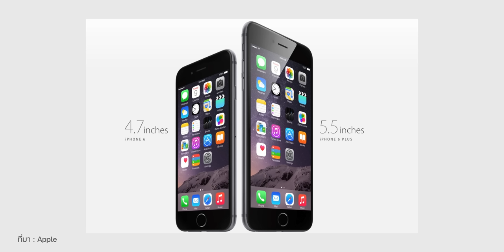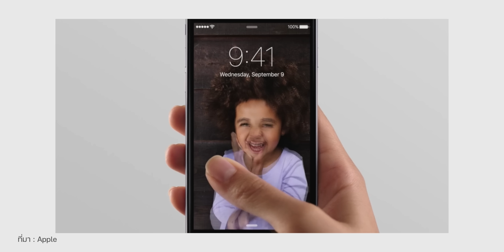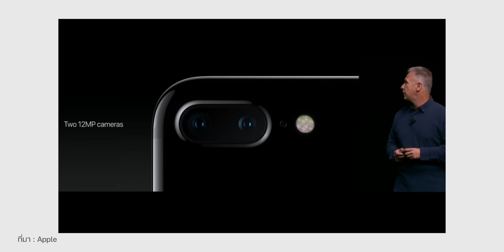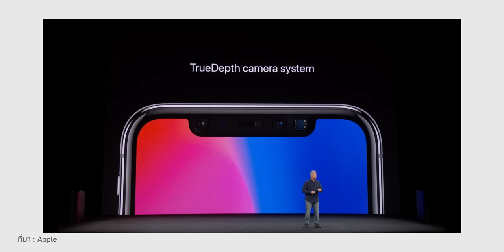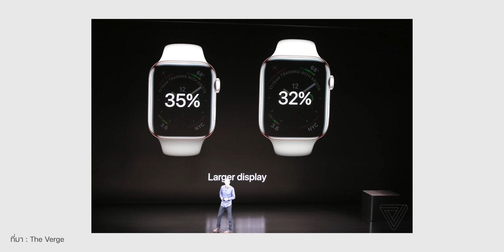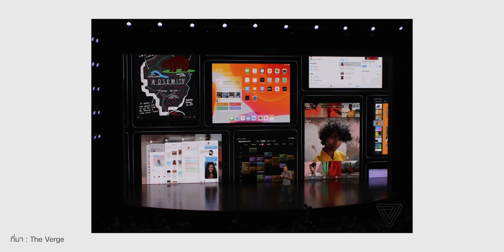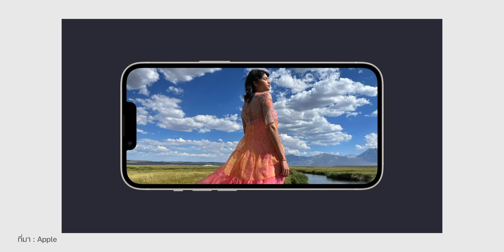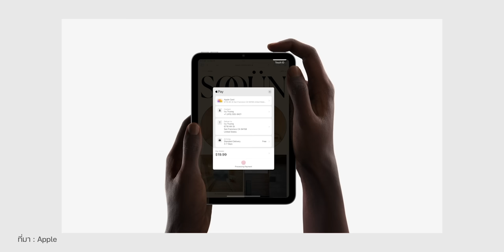ย้อนชม 8 ปี! งานเดือน ก.ย. เปิดตัว iPhone, สินค้าใหม่อะไรบ้าง (2014-2021) | iMoD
Apple ประกาศจัดงาน Event "Far out." วันที่ 7 ก.ย. 2022 นี้ มาย้อนชม 8 ปี! ย้อนหลังกันว่าในงานเดือน ก.ย. ของแต่ละปี มีอะไรเปิดตัวบ้าง

00:00 - Intro
00:18 - เกริ่น
00:43 - Apple Event 2014 “wish we could say more.”
02:07 - Apple Event 2015 “Hey Siri, Give us a Hint”
03:33 - Apple Event 2016 “See you on the 7th”
05:32 - Apple Event 2017 “Let’s meet at our place”
07:18 - Apple Event 2018 “Gather round”
09:06 - Apple Event 2019 “By innovation only”
11:31 - Apple Event 2020 “Hi, Speed”
12:58 - Apple Event 2021 “California streaming”
15:10 - สรุป